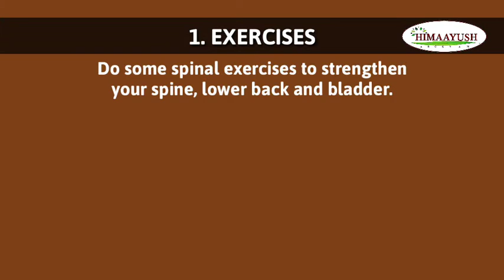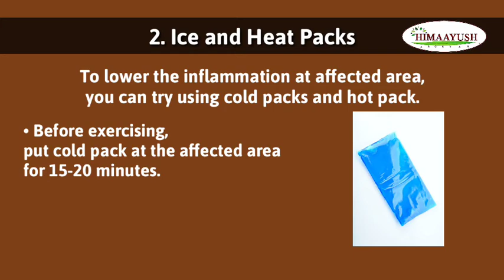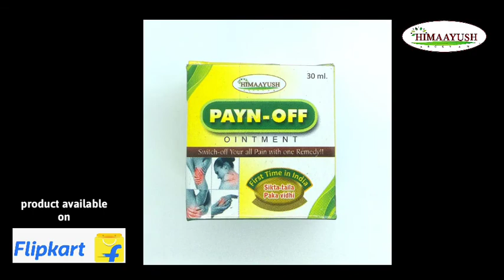Lumbar spondylosis symptoms , exercises and home treatment || Lumbar spondylosis ayurvedic treatment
In this video we will discuss about Lumbar spondylosis symptoms , exercises and home treatment. We will also tell about Lumbar spondylosis ayurvedic treatment

A lower back arthritis occurred due to wear and tear of the cartilage and bones in spine is called Lumbar spondylosis .
With growing age, the development of bone spurs and lose of moisture in spinal discs causes Lumbar spondylosis .
Symptoms:
- Stiffness (when your motion starts motion after a long rest.
- Numbness
- Lack of control on bladder
- Radiation of pain from affected area to unaffected areas.
These are some common symptoms of Lumbar Spondylitis. In maximum cases, Lumbar spondylosis doesn't show any symptoms.
More than 80% people who are above the age of 50, are suffering from Lumbar Spondylitis.
Home Remedies:
a. Quit Smoking:
Smokers get affected by this spondylosis more than non-smokers.
Smoking tends to damage your spine, so quitting it will increase your chances to not get affected by Lumbar spondylosis .
b. Exercises:
Do some spinal exercises to strengthen your spine, lower back and bladder, such as:
- Pelvic Tilt
- Bridges
- Neck exercises
- Lumbar Spine Rotation.

c. -Heat and Ice packs:
Apply heat packs on the affected area for about 20 minute before doing exercise.
After done with exercises, apply ice packs on the affected area for same time duration.
Packs help to reduce inflammation.
[Don't use pack without doctor's consultation]
d. Acupuncture:
Acupuncture is a pain relieving method in which you insert needle at the point you are facing. It is believed that inserting needle will activate the pain relieving hormones in body.
e. Massage:
Massaging the affected area also relieves pain. Do light massage till you feel relief.
[Massage with Himaayush PAYN-OFF to get faster results.]

f. Movement:
If you will stop moving your bones due to inflammation, your body will get stiffer. To avoid stiffness, you must move your body.
Don't sit only, Walk in every 1-2 hours.

HIMAAYUSH PAYN-OFF OINTMENT IS ONE THE OF THE MOST RESEARCHED AND EFFCETIVE AYURVEDIC OINTMENTS WHICH IS PROVEN FOR ITS EXCELLANT ACTIVITY OVER CHRONIC AND ACUTE JOINT AND MUSCLE PAIN. IT HAS BEEN TESTED AND REVIEWED BY NUMBERS OF SUCCESSFUL PATIENTS. TEAM HIMAAYUSH IS REALLY BLESSED AND THANKFUL TO THEM.

21.  Steps to do Prone Ventilation || Improve Oxygen Level with Proning - COVID-19 Proning for Self care